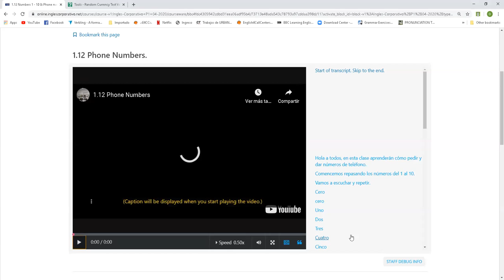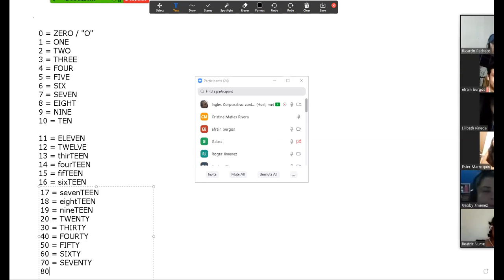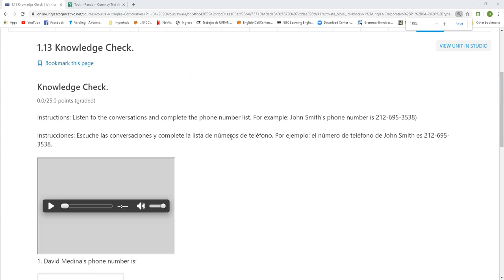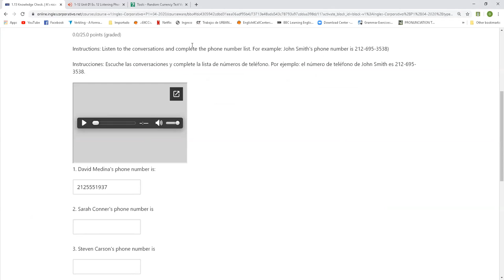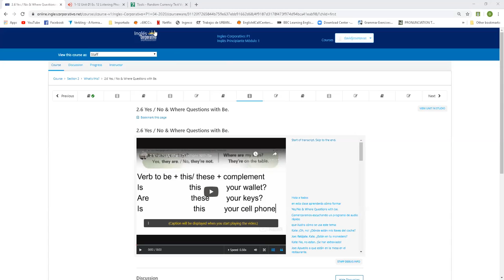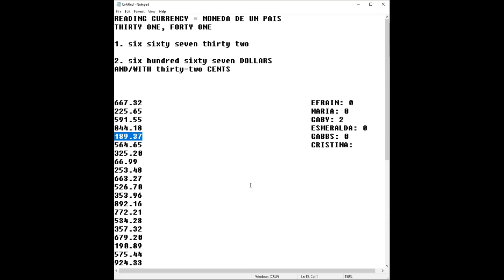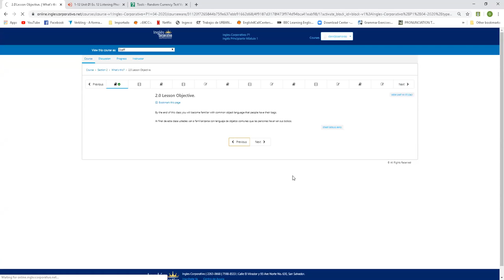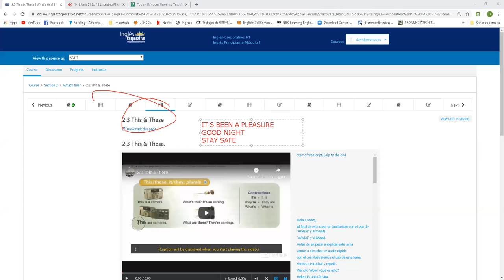Ingles Corporativo-APR 30th- NUMBERS